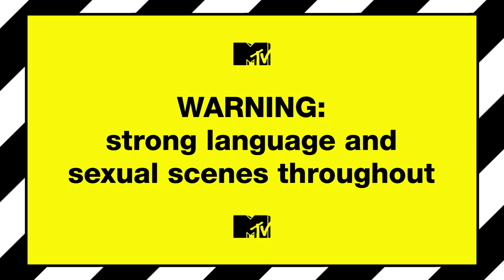JWoww Won't Let Roger Go To Jionni's Bachelor Party | Episode 2 | Snooki & JWoww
Jersey Shore's Snooki and Jionni LaValle are getting hitched, but JWoww won't let her boyfriend Roger Mathews go to Jionni's bachelor party. Watch how Roger takes the news!